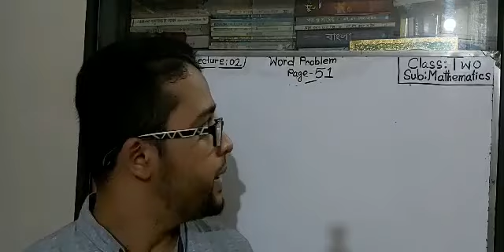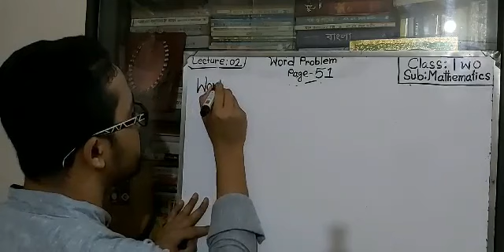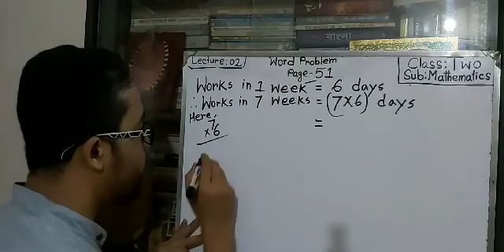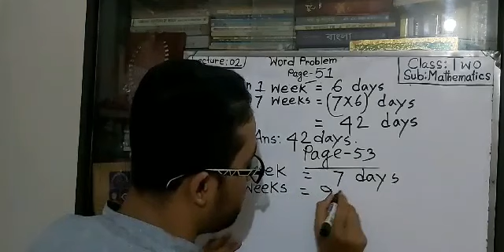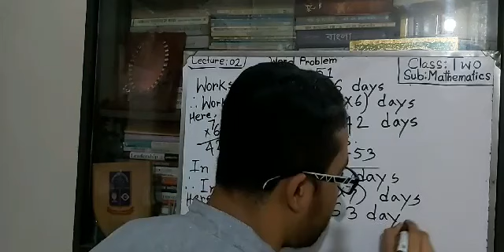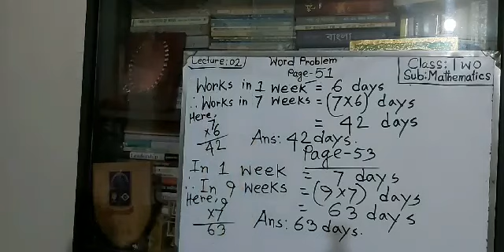CLASS TWO || MATHEMATICS || WORD PROBLEM